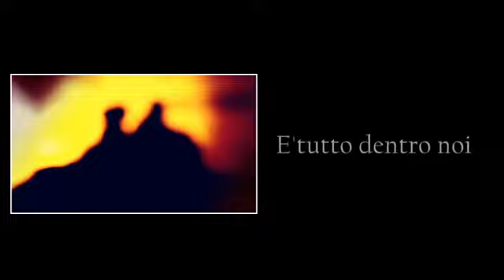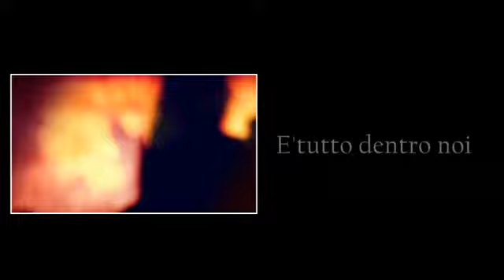E' TUTTO DENTRO NOI